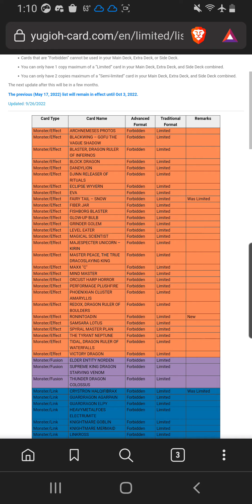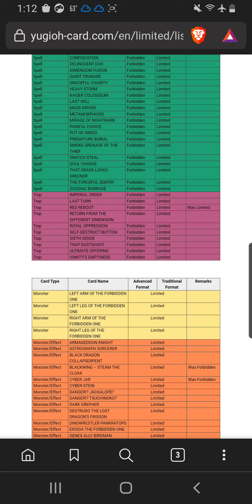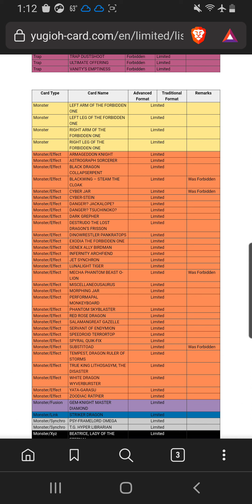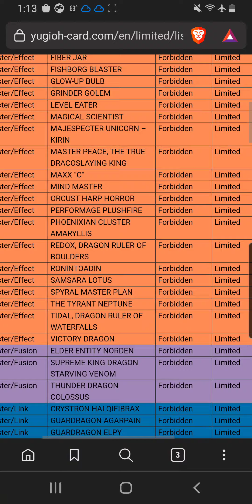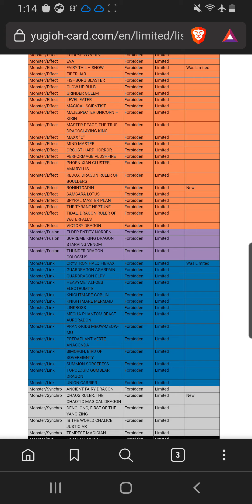Yu-Gi-Oh Banlist (October 2022): 🐸⚰😤☦💯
THE FROG 🐸 🐸UNLOAD THE TOAD 🐸 🐸 UNINHIBIT THE RIBBIT 🐸 🐸 UNIMPRISON THE AMPHIBIAN 🐸 🐸UNMUTE THE 🐸 NEWT 🦎 🐸 UNBENCH THE 🐸 KENCH 🐸 🐸 PERMIT 👌 🐸 THE 🐸 KERMIT 🐸 🐸 DEFOG THE POLLYWOG 🐸 UNROLL THE TADPOLE 🐸 🐸